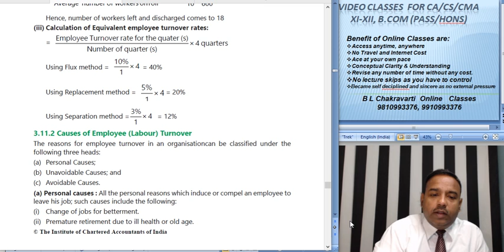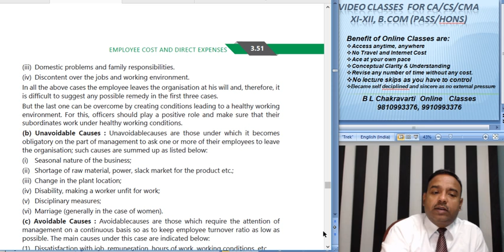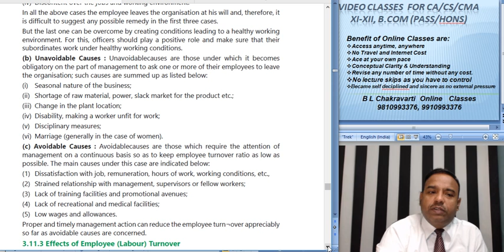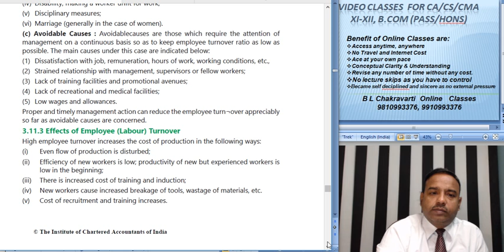CA Intermediat Paper 3 Cost Accountancy Labour C 009 Basic 9 Labour turnover theor